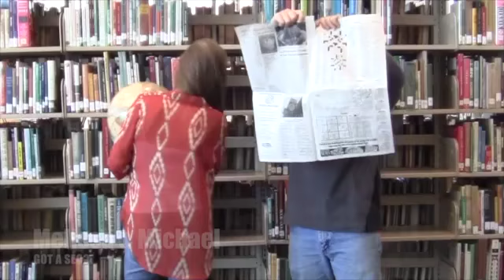AHS Today 4-24-14